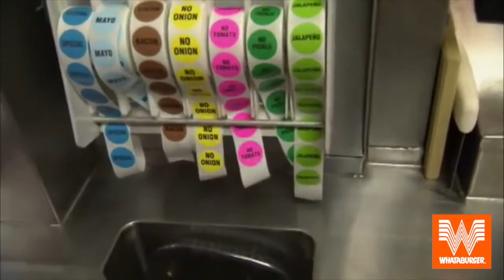FileMaker DevCon 2014 Tips: Need fast food?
Sometimes when you are attending an information packed conference like FileMakerDevCon, you need food fast! Clay Maeckel, Chief Software Architect, FileMaker is here to help by sharing his local favorites for fast food choices!

Want more information about this year's FileMaker Developer Conference?